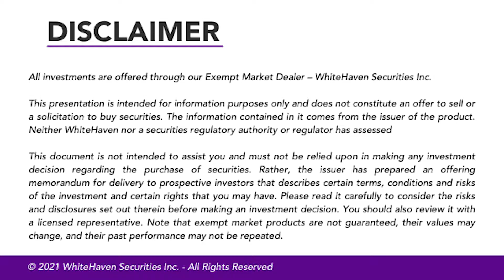The Fashion Hero: A New Kind of Beautiful - Interview with AJ McLean from the Backstreet Boys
All investments are offered through our Exempt Market Dealer – WhiteHaven Securities Inc.

The information contained in it comes from the issuer of the product. Neither WhiteHaven nor a securities regulatory authority or regulator has assessed the merits of or reviewed the information contained herein. WhiteHaven expressly disclaims any liability for any information contained in this document.

This document is not intended to assist you and must not be relied upon in making any investment decision regarding the purchase of securities. Rather, the issuer has prepared an offering memorandum for delivery to prospective investors that describes certain terms, conditions and risks of the investment and certain rights that you may have. Please read it carefully to consider the risks and disclosures set out therein before making an investment decision. You should also review it with a licensed representative. Note that exempt market products are not guaranteed, their values may change, and their past performance may not be repeated.